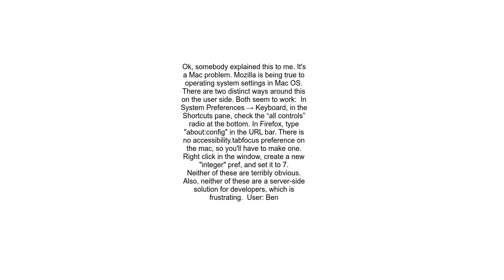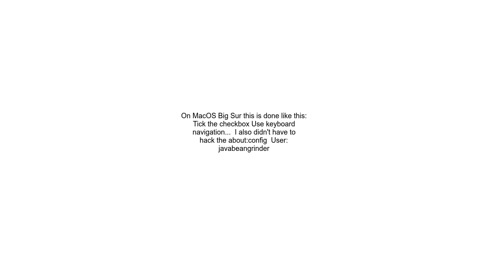How to allow keyboard focus of links in Firefox